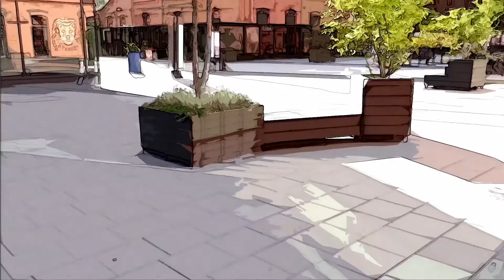JAK ROZPOCZYNAĆ TRUDNE NEGOCJACJE?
Trudne negocjacje można traktować analogicznie do procesu sprzedaży - naszym celem jest nakłonienie i przekonanie drugiej strony do tego, aby kupiła naszą propozycję. Myśląc o tym w ten sposób możemy się zupełnie inaczej nastawić i przygotować do rozmów.

👉 Aparat: Sony ZV-1
👉 Daily Vlog, sezon 1 odcinek 287/365, 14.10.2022